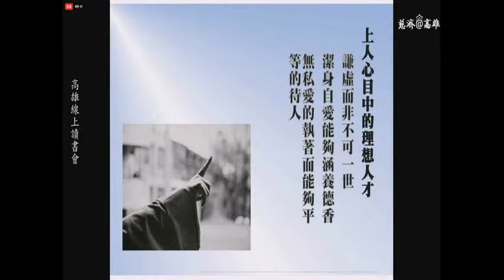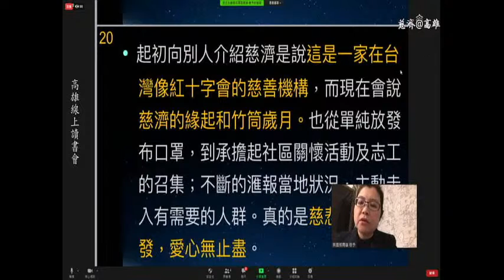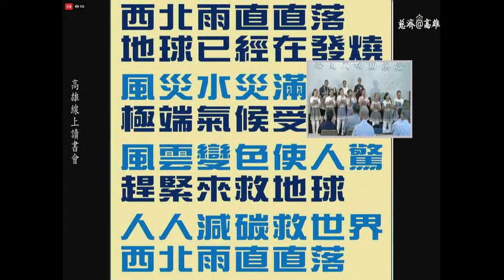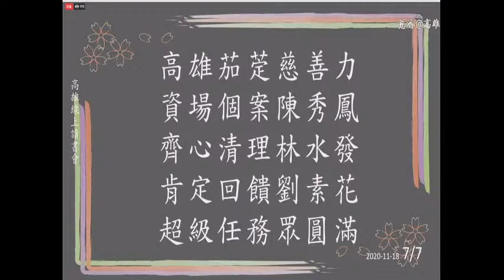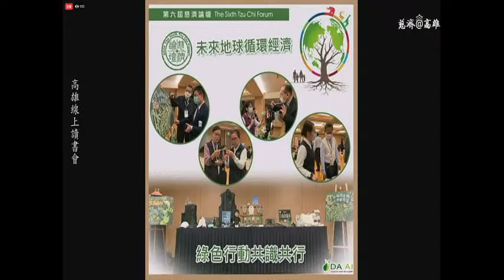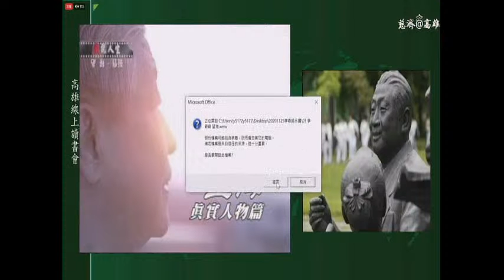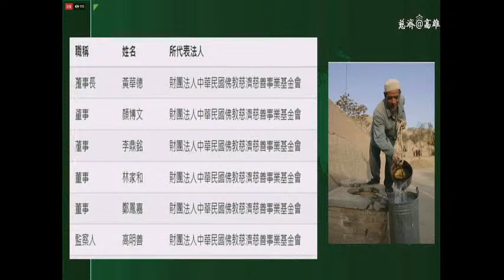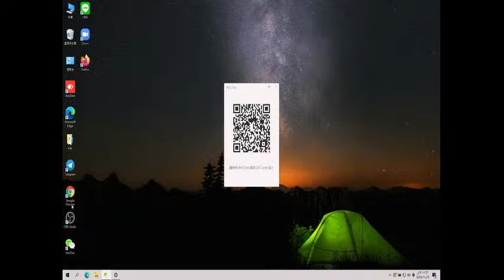Broadcast of Online study group on 11/25 - Li Dingming and Hong Roucen &Zhang Yaohua & Zhao Meiqiu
Let’s pass on the Dharma essence, recruit talents and be part of the on-line study group.